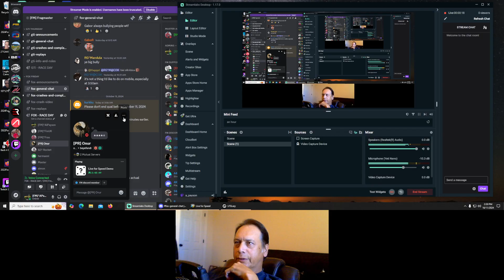Fragmaster's Fox Fridays #740 - 2 Lap Sprints at Aston Nation Custom Layout